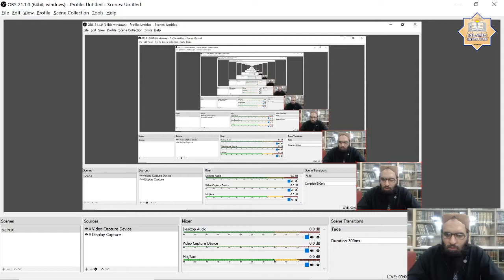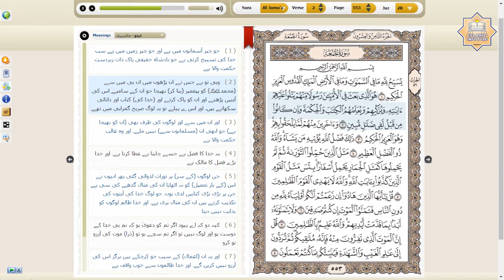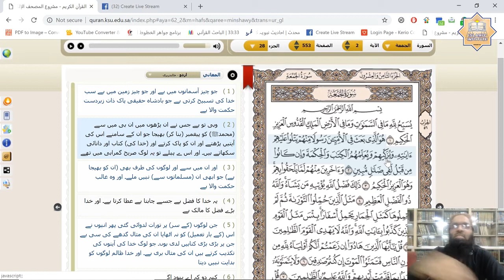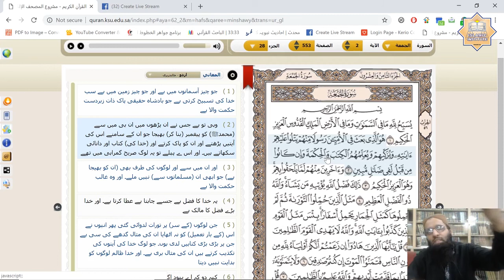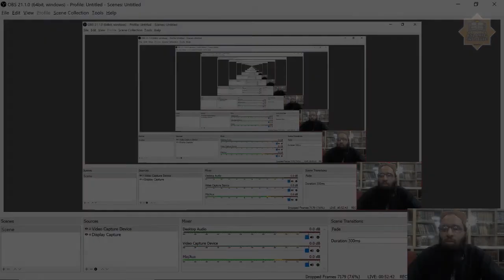Tarjamah & Tafseer Surah Juma (Verse 1-2) by Dr. Hafiz Anas Nazar